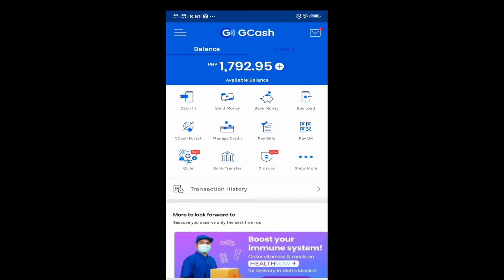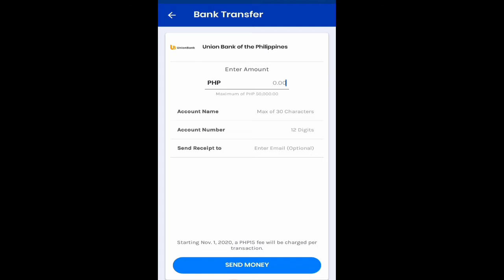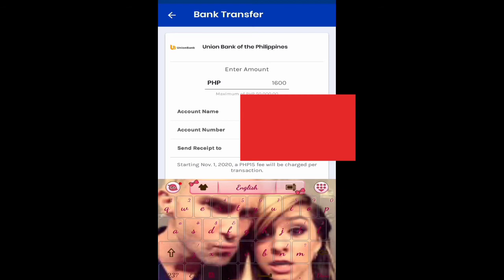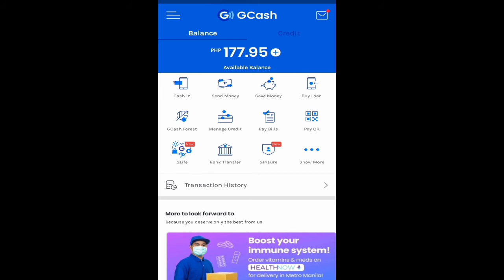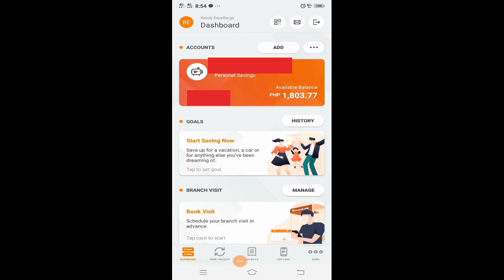HOW TO TRANSFER GCASH FUNDS TO BANK ACCCOUNT? | meriam igot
how to transfer money from gcash to my bank account

NAME : MERIAM IGOT
ADDRESS: FUENTES STREET PAJAC LAPU LAPU CITY
COUNTRY:PHILIPPINES
ZIP CODE: 6015